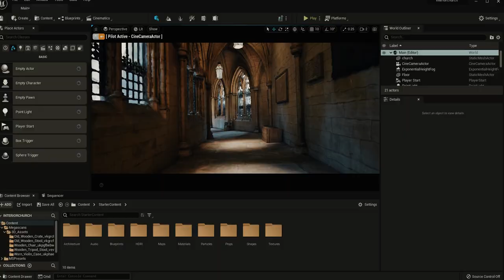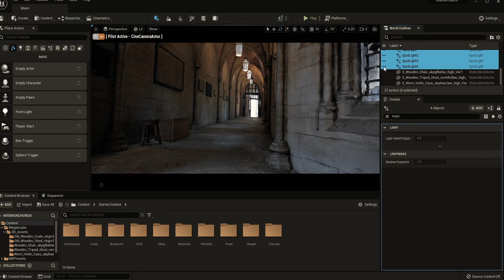catholic church Unreal Engine V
The Catholic Church, also known as the Roman Catholic Church, is the largest Christian church, with 1.3 billion baptized Catholics worldwide as of 2019. As a Catholic, I decided to do a series focused on my faith.